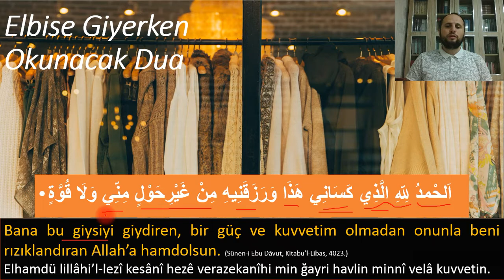Elbise Giyerken Okunacak Dua: Günlük Dua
YENİ ELBİSE AYAKKABI VE

BENZERİ BİR ŞEY GİYİNCE NASIL DUA EDİLECEĞİ

Hadis

814- عن أبي سعيد الخُدْري رضيَ اللَّه عنه قال : كانَ رسُولُ اللَّهِ صَلّى اللهُ عَلَيْهِ وسَلَّم إذا اسْتَجَدَّ ثَوْباً سمَّاهُ باسْمِهِ     عِمامَةً ، أَوْ قَمِيصاً ، أَوْ رِدَاءً يقُولُ : « اللَّهُمَّ لكَ الحَمْدُ أَنْتَ كَسَوْتَنِيهِ ، أَسْأَلُكَ خَيْرَهُ وَخَيْرَ ما صُنِع لَهُ ، وأَعُوذُ بِكَ مِنْ شَرِّهِ وشَرِّ ما صُنِعَ لَهُ » .

رواهُ أبو داود ، والترمذي وقال : حديث حسن .

814. Ebû Saîd el-Hudrî radıyallahu anh şöyle dedi:

Resûlullah sallallahu aleyhi ve sellem yeni bir elbise giydiği zaman, sarık, gömlek, ridâ gibi giydiği şeyin adını anarak şöyle dua ederdi:

"Allahümme leke'l-hamdü ente kesevtenîhi, es'elüke hayrahü ve hayra mâ sunia lehü, ve eûzü bike min şerrihi ve şerri mâ sunia lehü:

“Allahım! Hamd sana mahsustur. Onu bana sen giydirdin. Senden onu hayırlı kılmanı ve  yapılışına uygun kullanmanın hayrını nasip etmeni dilerim. Şerrinden ve yaratılış gayesi dışında kullanılmasının şerrinden de sana sığınırım.”

Ebû Dâvûd, Libâs 1; Tirmizî, Libâs 28

Açıklamalar

Peygamber Efendimiz, Cenâb-ı Hakk’ın ihsan ettiği her nimete karşı hamdini ve şükrünü daima yerine getirirlerdi. Bizlere de bunu tavsiye buyurmuşlar ve nerede nasıl dua edeceğimizi  öğretmişlerdir. Üzerimize giydiğimiz elbise, gömlek, hırka, başımıza örttüğümüz sarık veya serpuş, ayağımıza giydiğimiz çorap, ayakkabı ve ihtiyaç duyduğumuz her çeşit giyim eşyası, insanoğluna verilen nimetlerin en önemlilerindendir. Çünkü onlar olmadan tesettürümüzü sağlayamayız, soğuktan ve sıcaktan korunamayız, rûhî ve bedenî hastalıklardan da kurtulamayız. İşte her nimete olduğu gibi özellikle böyle bir nimeti lutfeden Rabbimize karşı hamd ve şükür vazifemizi yerine getirmemiz üzerimize bir vecîbedir.

Peygamberimiz yeni bir elbiseyi ilk defa cuma günü giyerdi. Çünkü cuma günü, mü’minler için haftalık bayram kabul edilir. Efendimiz her zaman temiz ve özenli giyinirdi, ama özellikle bayram günlerinde en yeni ve en kıymetli elbiselerini giyerdi.

Peygamberimiz, gücü yetenlerin yeni elbiseler giymelerini tavsiye ederdi. Abdullah İbni Ömer’in rivayetine göre, Resûl-i Ekrem sallallahu aleyhi ve sellem, Hz.Ömer’in üzerinde bir gömlek görmüşlerdi:

– “Bu gömleğin yeni mi yoksa yıkanmış mı?” diye sordu. Hz.Ömer:

– Hayır yeni değil, yıkanmış gömlektir, yâ Resûlallah! deyince:

– “Yeni giy, hamdeden olarak yaşa, şehid olarak öl” buyurdu (Ahmed İbni Hanbel, Müsned, II, 89).

Resûl-i Ekrem, her şeyde olduğu gibi elbisede de hayrı murad ederdi. Ayrıca elbisenin uzun süre giyilebilecek sağlamlıkta olması, temizliği, helâl yoldan kazanılmış ve giyilmesi helâl sayılan kumaşlardan yapılmış olması, zaruret ve ihtiyaç için oluşu da bir hayırdır. Buna mukabil, elbiseyi kibrin, kendini beğenmişliğin ve insanlara caka satmanın vasıtası kılmanın hayır değil şer, yani günahlara vesile olduğu da bir gerçektir. Ayrıca haram yollardan kazanılması, giyilmesi câiz olmayan kumaşlardan yapılması, setr-i avreti temin etmemesi, günah ve haram sayılan işlerde kullanılmak üzere yapılması da bir şerdir. Bu açıdan bakılınca, Efendimiz’in elbise giyerken yaptığı ve bize öğrettikleri dua ne kadar anlamlıdır?

Hadisten Öğrendiklerimiz

1. Elbise ve vücudumuzun tesettürünü sağlayan, bizi sıcaktan soğuktan, dış etkenlerden koruyan her çeşit giyecek Allah’ın bir nimetidir.

2. Her nimetin karşılığında Allah’a şükretmek bizim kulluk görevimizdir.

3. Dua da bir ibadettir ve her zaman Allah’a dua etmek üzerimize bir vecibedir.

4. Yeni bir elbise giydikten sonra Allah’a hamdetmek, şükretmek sünnete uygun bir davranış olup, hadiste geçen duayı yapmak daha da faziletlidir
Riyazussalihin.

Videoda ki hadisin tamamı:
 من أكل طعامًا فقال الحمدُ للهِ الَّذي أطعمني هذا ورزقنيه من غيرِ حوْلٍ منِّي ولا قوَّةٍ غُفِر له ما تقدَّم من ذنبِه ومن لبِس ثوبًا جديدًا فقال الحمدُ للهِ الَّذي كساني هذا ورزقنيه من غيرِ حوْلٍ منِّي ولا قوَّةٍ غُفِر له ما تقدَّم من ذنبِه وما تأخَّر
الراوي : معاذ بن أنس | المحدث : المنذري | المصدر : الترغيب والترهيب

الصفحة أو الرقم: 3/133 | خلاصة حكم المحدث : [فيه] عبد الرحيم أبو مرحوم عن سهل بن معاذ

التخريج : أخرجه أبو داود (4023) باختلاف يسير، والترمذي (3458)، وابن ماجه (3285)، وأحمد (15632) مختصراً.